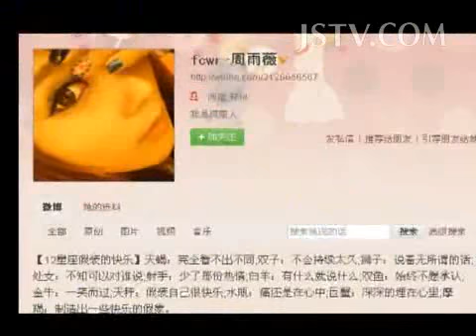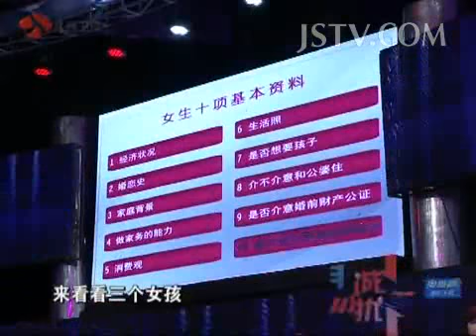中国女足第一美女周雨薇的非诚之旅